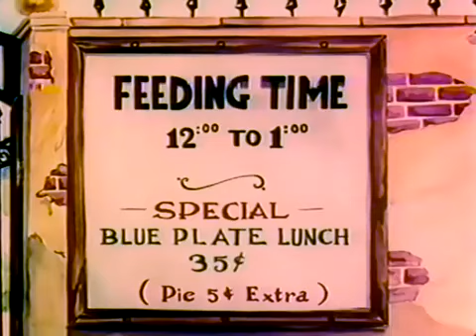A Day at the Zoo (1939)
A series of gags, usually based on outrageous stereotypes and plays on words, and topical references, is presented as a narrator (Gil Warren) describes a "tour" of the "Kalama Zoo" where the animals have nonsensical names, display anthropomorphic behavior, or illustrate punny gags.

Some animals are in their "natural settings": a wolf at someone's door; "a pack of camels" smoking cigarettes (underscored by "The Campbells Are Coming"); a North American Greyhound (a moving Greyhound bus underscored by "California, Here I Come"); "two bucks and five scents" (two deer and five skunks); and "two friendly Elks" (conventioneers named "Bill" greeting each other).
The monkey house includes monkeys tossing peanuts to zoo patrons; a baboon and a man who looks like the baboon, who end up trading places; and a Capuchin yelling at the top of its lungs, to a lady who tries to feed him some peanuts in defiance of the "Do Not Feed the Animals" sign: "Hey, sister, can'cha read?"
A ground-hog [sic], along with its shadow in a separate cage, both pacing in sync.
A skunk cage is a "scenter of interest" with the observers keeping a safe distance; the skunk is reading How to Win Friends and Influence People.
A giraffe is being fed to the tune of the bugle "Mess Call"; the food chunks roll down its throat and into its stomach with the sound effects of junk crashing loudly.
White rabbits are "multiplying" - operating adding machines.
The bird house includes a "wise old owl", who seems reluctant to accept the label; a parrot who talks like a street tough and wants a beer instead of a cracker; and an "Alcatraz jail-bird", with a voice like Edward G. Robinson claims innocence, "I didn't do it, I tell ya!" In the cage next door, the "stool pigeon", in a somewhat effeminate voice, retorts, "Oh, he did so do it; I saw him with my very own eyes; so there!'
A mother ostrich on her nest, clucking like a chicken, stumbles and breaks her large egg, which contains a dozen chicken eggs, and the narrator comments, "Well! A jackpot!"
A newly arrived elephant is missing its proboscis, and after calling the express office on the phone, he says, "Ya know, those guys have had my twunk fow a week!"
Some winged pink elephants are "left over from that last New Year's Eve party!"
A pair of panthers is pacing in their cage, saying, "bread and butter", every time they pass a post.
A retired lion tamer, J. Wellington Buttonhook, who used to put his head in a lion's mouth as part of his act, puts down the paper he's reading, revealing he's headless.
A Rocky Mountain wildcat is jumping around and acting crazy. The narrator asks, "What made you wild?", and the cat responds, "They called my name out at Bank Night and I wasn't there!" and resumes his crazy antics.
A running gag features Elmer Fudd teasing a ferocious lion, with the narrator repeatedly warning him to stop. The first time, the narrator tells him, "Shame, shame. You're a bad boy." Elmer slinks away, involving Lou Costello's catchphrase, "I'm a baaad boy!" (Starting from the second time) but keeps returning. Finally, the lion is alone, and the narrator comments that Elmer has learned his lesson. The lion slowly shakes his head, smiles, and opens his mouth. The eyes of Fudd appear from within the lion's stomach, and Elmer Fudd's voice echoes forth, "I'm a baaad boy!"